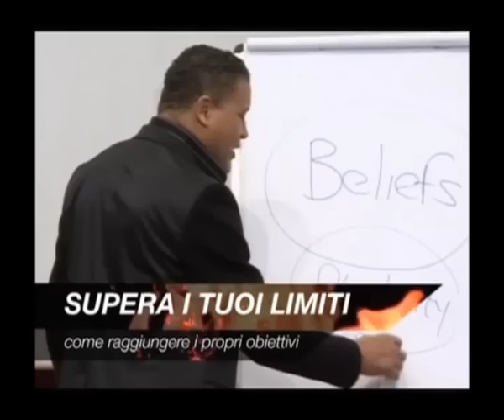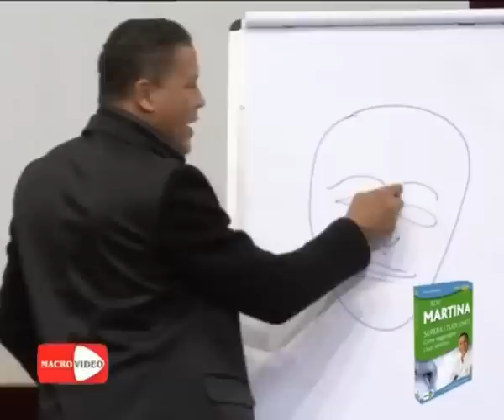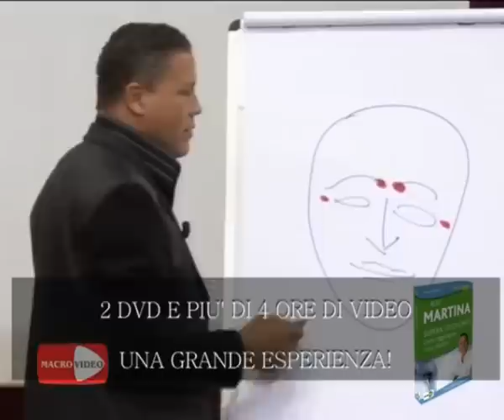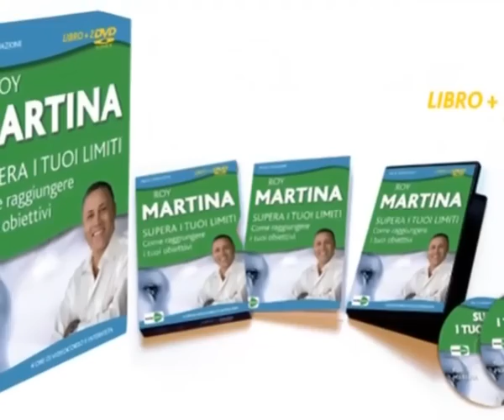SUPERA I TUOI LIMITI - trailer DVD - di ROY MARTINA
Roy Martina in questo seminario ti seguirà
passo dopo passo nella tenace realizzazione
dei tuoi veri propositi. Vuoi che nella tua vita
fluiscano più energia, più gioia ed entusiasmo?
Roy Martina ti insegnerà come ottenere queste
benedizioni a patto di imparare a dialogare
con il tuo subconscio, usando la sua enorme
forza psichica a tuo vantaggio. Potrai così
cancellare tutti i segni di paura, tristezza
e apatia e mantenere la concentrazione su
nuovi obiettivi professionali e personali.
Attraverso una strategia testata, mirata
ed efficace, ricca di esercizi, tecniche
innovative, affermazioni, visualizzazioni,
potrai rompere gli schemi negativi che si
frappongono tra te e il successo, ancorandoti
ad una certezza che non ha prezzo: il
riconoscimento, lamore
e la gratificazione sono già dentro di te.
Questo video ti condurrà gradualmente ad
ottenere i cambiamenti che desideri, seguendo
la via della gioia e del piacere!

Roy Martina da oltre 30 anni è un medico olistico,
autore, ricercatore e wellness coach.

durata del film 210 + 30 di contenuti extra
Menu film / selezione capitoli / contenuti extra
contenuti extra Intervista con lautore